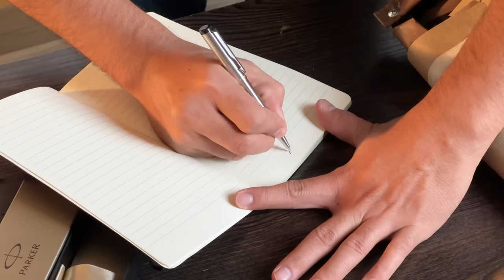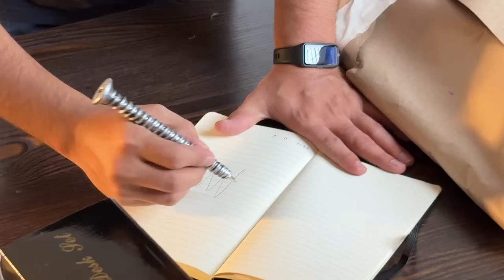1000 RIYALS Gifts Unboxing $$$ | Unboxing Friday | Episode 1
Send your Gifts to this Adress for next Friday 😉✌️
🔵Aljadeed Restaurant
Adress
Al Madina Street Kubri Muraba, Al faisliyah, Jeddah, Saudi Arabia